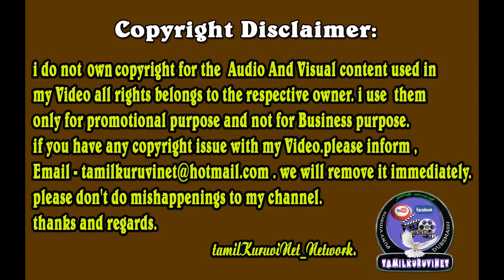Tamil Cute Girls Dance Ramayana Katte Kulasai Dasara dance Program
Ramayana Katte - KULASAI DASARA  DANCE
 If you have any copyright problem, please report to please contact- tamilKuruviNet